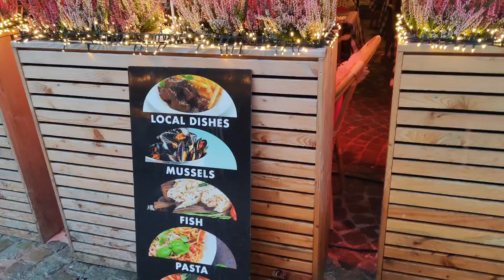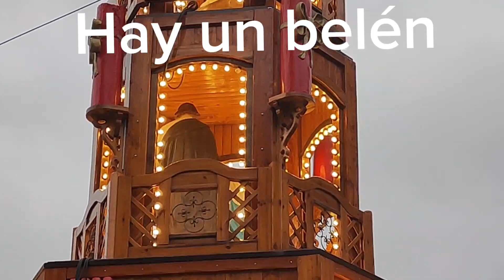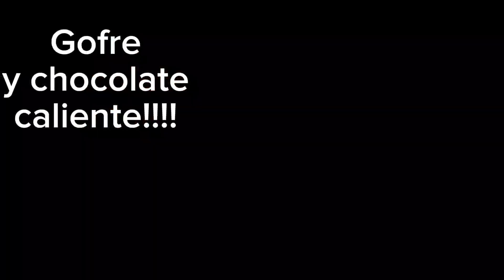Si sigo tomando chocolate caliente y gofres....Rulo!!!!!!